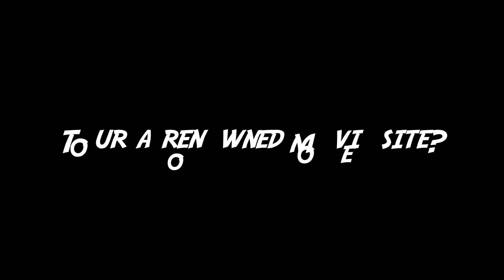Official Channel Trailer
Do you love exploring? Do you love seeing new things? Visiting famous places and filming locations? Or just going for a hike in the woods? If so then join me on my adventures each week as we visit new and exciting places.